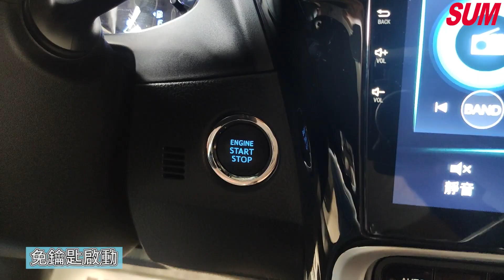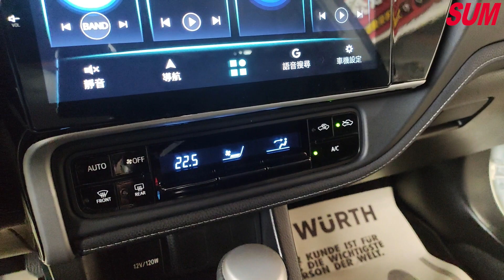【SUM中古車】盲點偵測、i-key、循跡防滑2017年TOYOTA ALTIS 嘉義縣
車商資訊：SUM國展汽車
車輛資訊：2017年TOYOTA ALTIS
車輛售價：55.8萬
車輛所在：嘉義市文化路919-2號